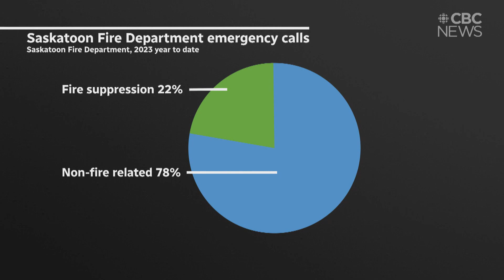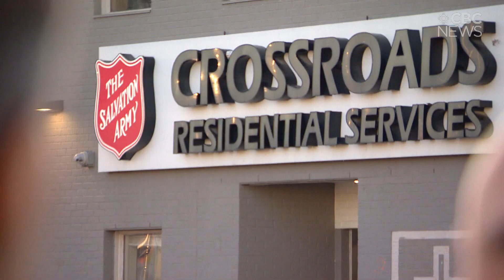Firefighters are being called on to do more than just fight fires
The job of a firefighter is changing. It still includes fighting fires, but now it also includes helping transport unhoused people to a shelter, providing emergency medical care or cleaning up needles left on the street.